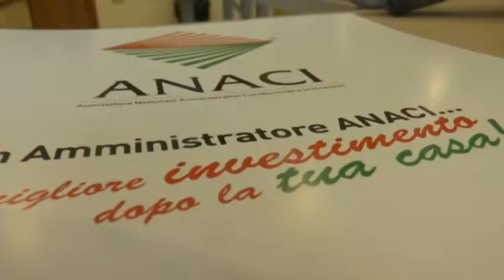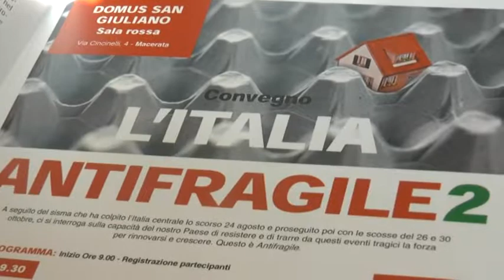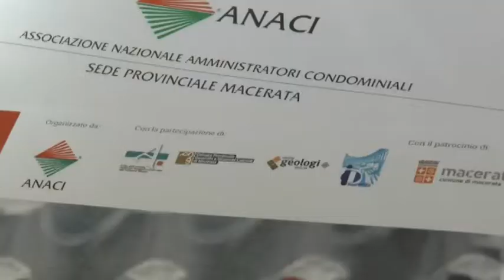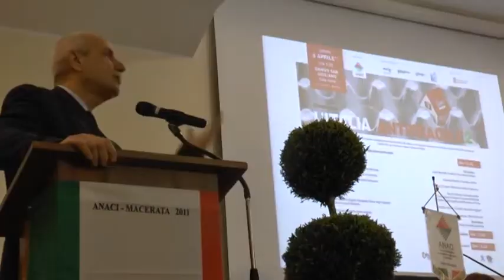diario L'ITALIA ANTIFRAGILE 2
Diario Maceratese 618. Alla Domus San Giuliano di Macerata interessante incontro sulla ricostruzione organizzato da Anaci.